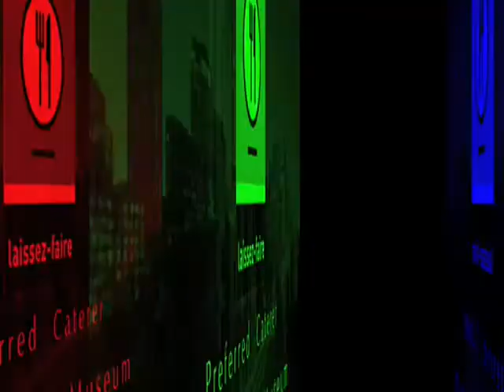Australian Museum Sydney Functions and Catering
AUSTRALIAN MUSEUM Established in 1827, Australian oldest museum is also available for functions catering and events. Laissez-faire catering provide excellent food and service in the Cafe and Restaurant in the Museum, and in the function areas. Functions are held in the Skeleton Gallery, the Gem Museum and the Atrium areas of the Museum, and The Terrace has stunning views over inner Sydney and the Harbour. The movie produced by David Smouha of Design2 TV in Sydney Australia